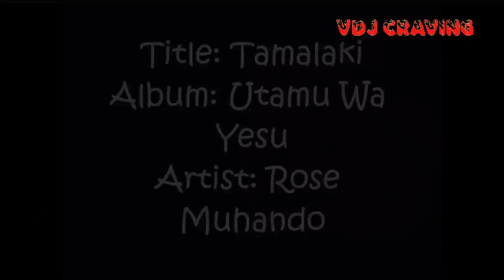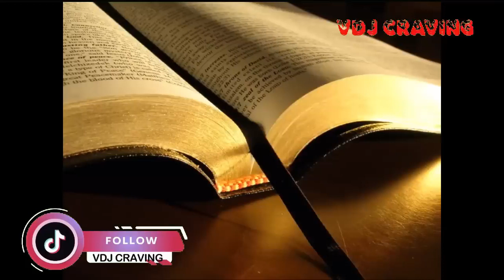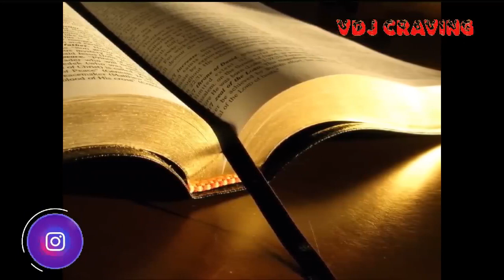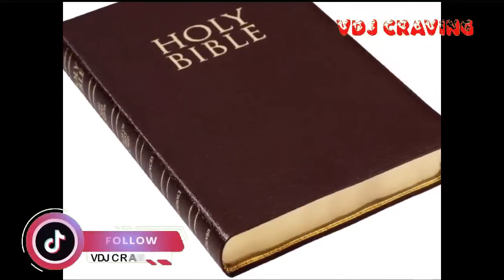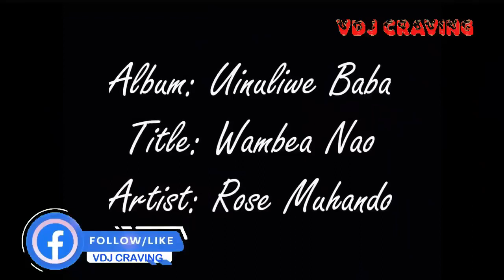BONGO GOSPEL MIX 2023 THE BEST OF ROSE MUHANDO x BAHATI BUKUKU SECRET AGENDA,KAMA MBAYA VDJ CRAVING